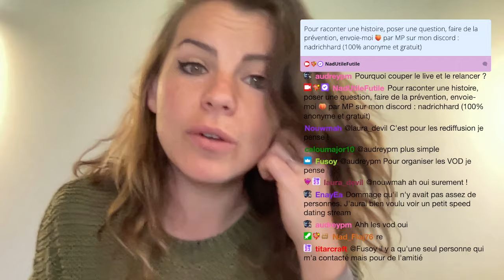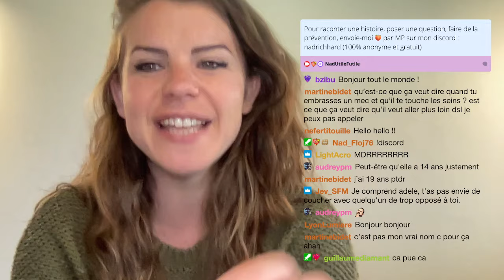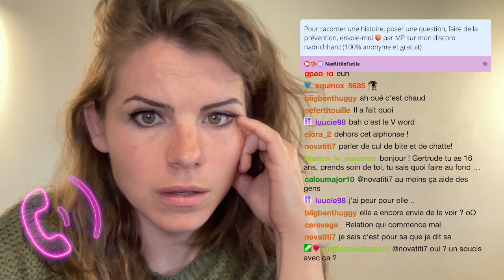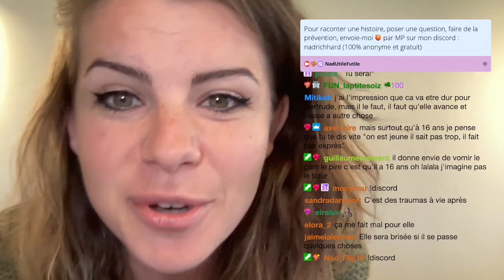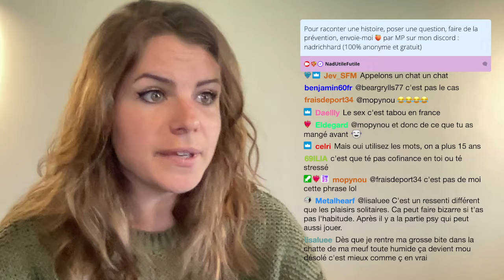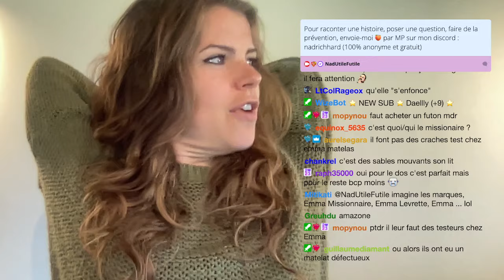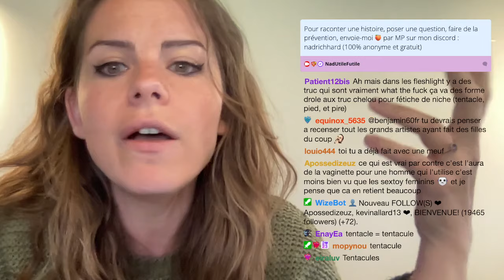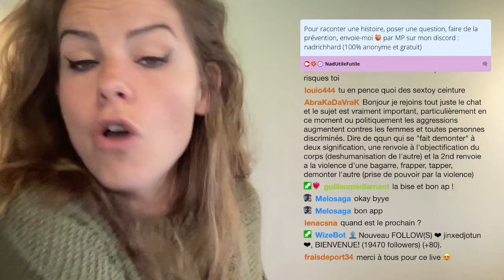ÉDUCATION SEXUELLE 🍑 replay 2/07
Tes cours d'éducation sexuelle sont nuls ou inexistants ? Viens poser tes questions ici, on te répond avec bienveillance 💖
Replay 2 Juillet
Live éducation sexuelle tous les mercredis de 9h30 à midi !

Mes articles favoris (makeup, bébé, tournage…) :

LOVE, Nad